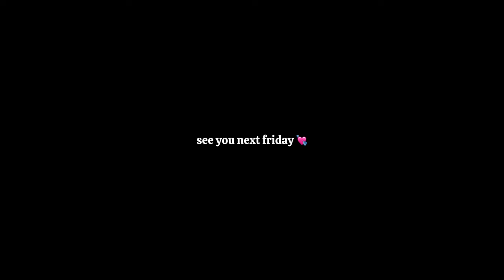Navigating your First Year in UNILAG: Good Grades, Extracurricular… ! *law student edition* 👩‍⚖️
Getting into the Faculty of Law is one thing. Properly Navigating it is another. In this video, I share the ultimate guide to navigating the faculty of law as fresher😌

I hope you enjoy watching!☺️ And most importantly, you find the tips helpful!

🏷️: unilag,unilag fresher,unilag freshers,life in unilag,what to expect as a unilag fresher,unilag nigeria,advice for freshers,nigerian university fresher,facts about unilag,exam week in unilag,unilagfreshersnite sossa unilag freshersparty what you need to know about unilag,what to expect as a unilag aspirant,unilagstundent,university of lagos,university of lagos tour,university of lagos vlog,university of lagos room tour,uni diaries korean